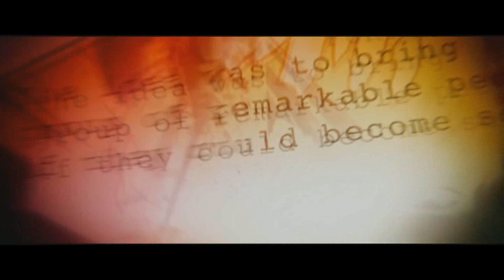Ant-Man and the Wasp (2018) Marvel Studios Intro